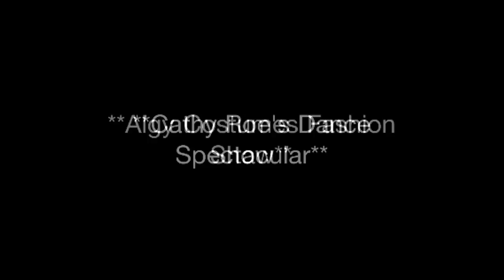CRU Dance: Williamstown, NJ 2012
First stop on Cathy Roe's Ultimate Dance National Tour was Williamstown, NJ!!!  ...Check out some video clips taken throughout the weekend...

We hope to see you this Summer at our National Finals July 11th-15th in Mason, Ohio!!